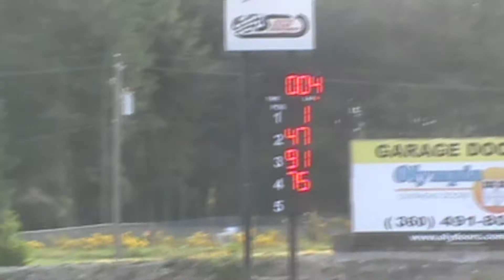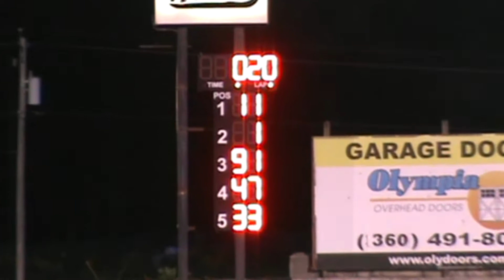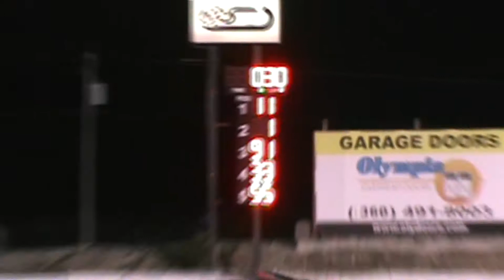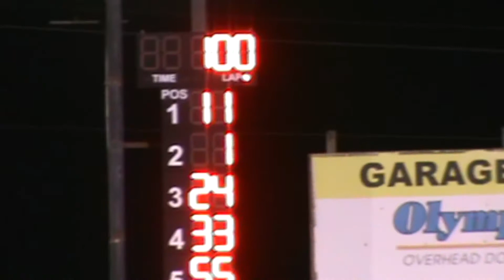South Sound Speedway Super Late Models Dash & Feature 19May18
Riley Watson won the 100 lap feature at South Sound Speedway on 19 May 2018.